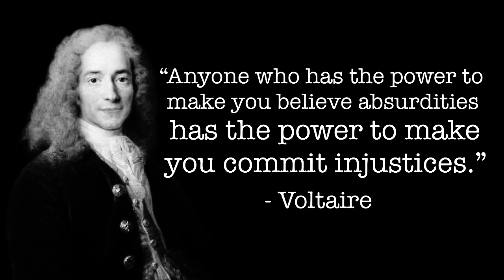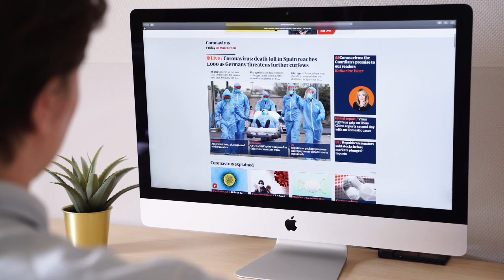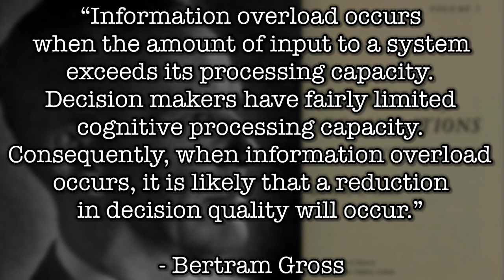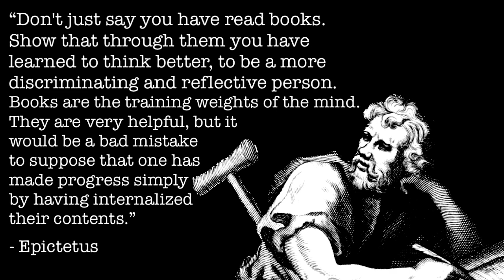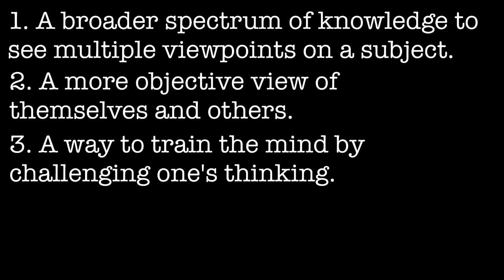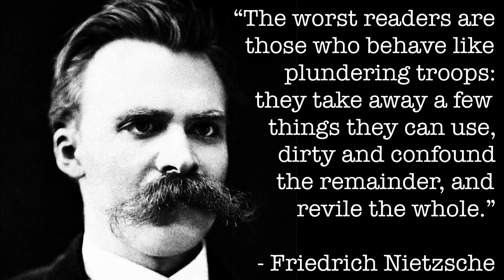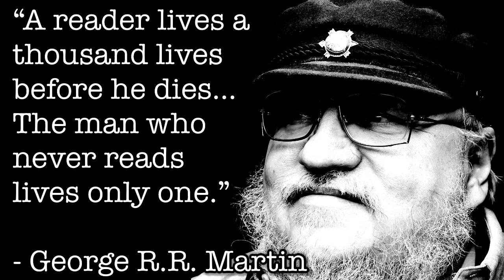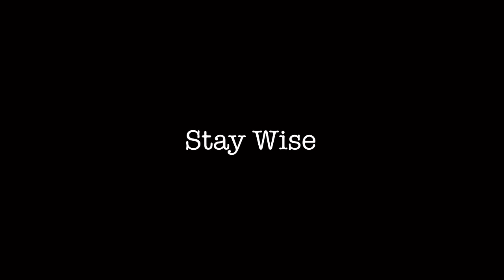Reading Maketh a Full Man | The 4 Advantages of Active Reading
Welcome to the Sage Advice Series! Ageless Wisdom for the Future Man

“Reading is not just about reading books. Reading teaches you how to read people, conflicts, and events. It instills independent thought by giving different perspectives to filter one’s thoughts through. In short, it allows not only one to understand concepts and ideas but embody and empathize with those who espouse such ideas, even if one might disagree with them. Reading, ultimately, is about connection. It is about discovering that your thoughts are not yours alone but the thoughts of many who came before—voices both prominent and obscure echoing visions of the future—imploring others to listen.”

In this video, I discuss the 4 advantages of active reading and why every man should be an active reader.